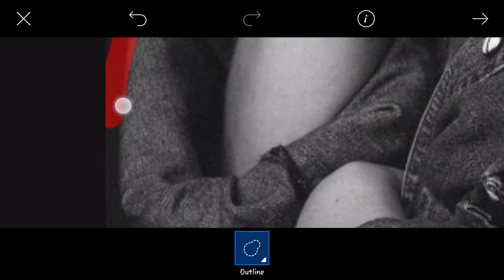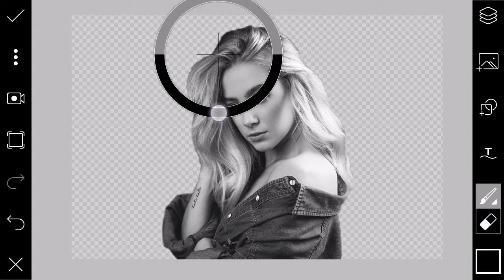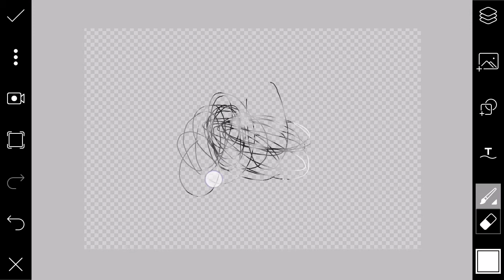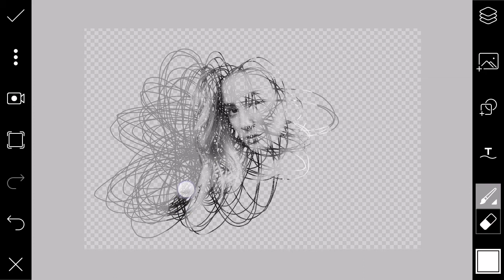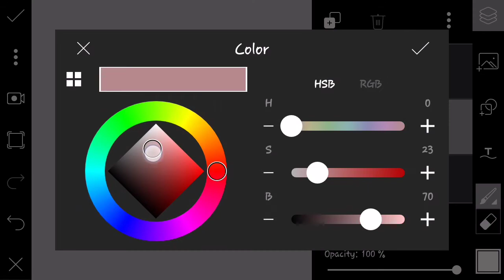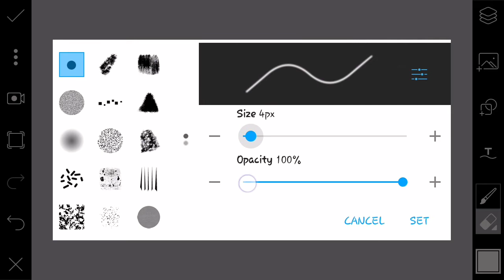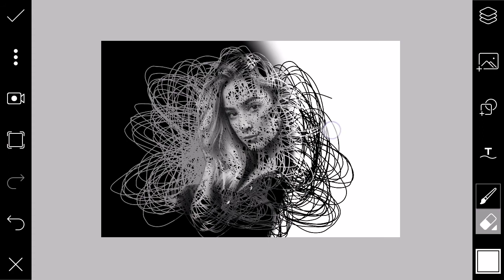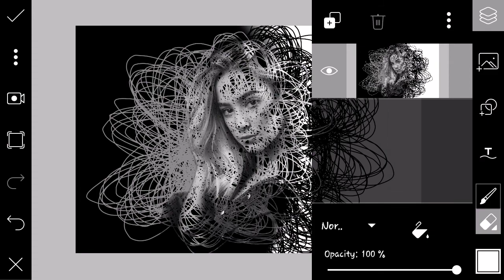Scribble Art | Picsart Tutorial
Application Used:
• PicsArt ( for photo editing)